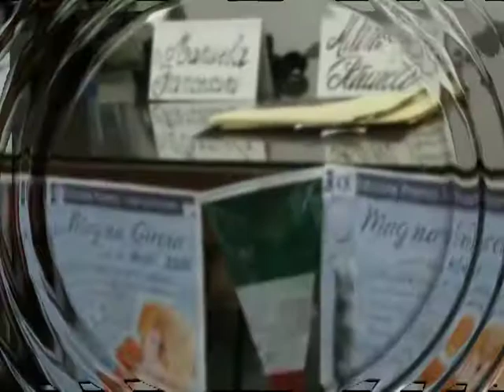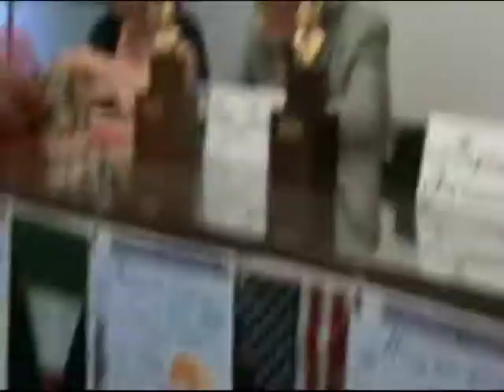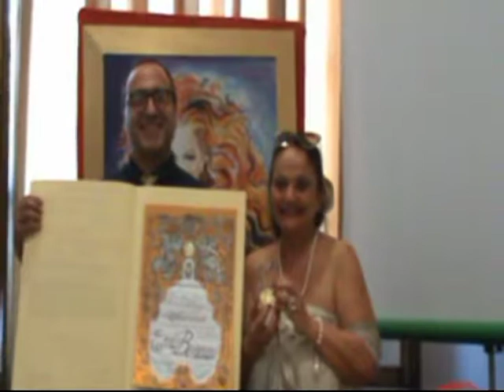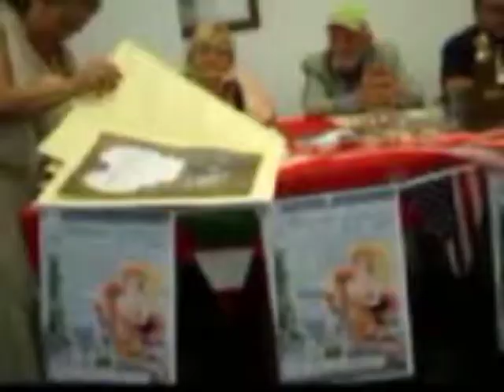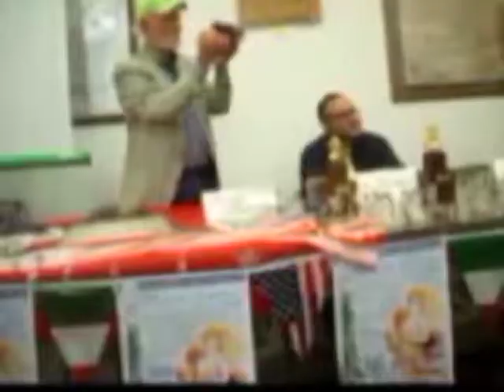8 Magna Grecia Latina New York Milena Petrarca premia Enzo Bonacci ok con s